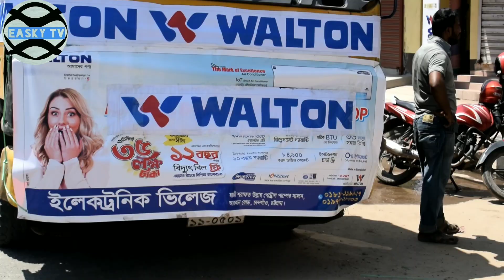চট্রগ্রাম শহরের অলিতে গলিতে জীবানুনাশক স্প্রে করল দেশের স্বনামধন্য প্রতিষ্ঠানন ওয়ালটন || Walton